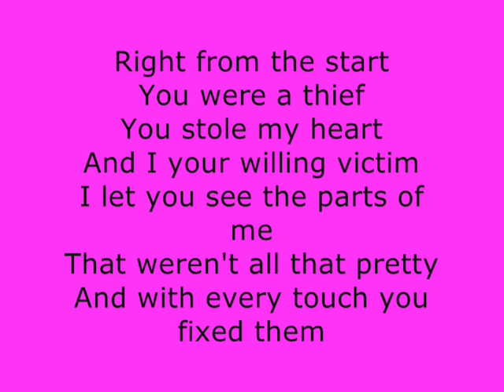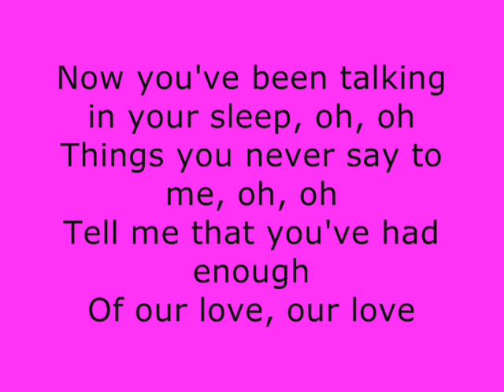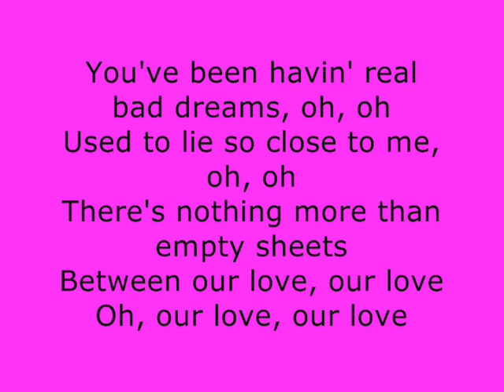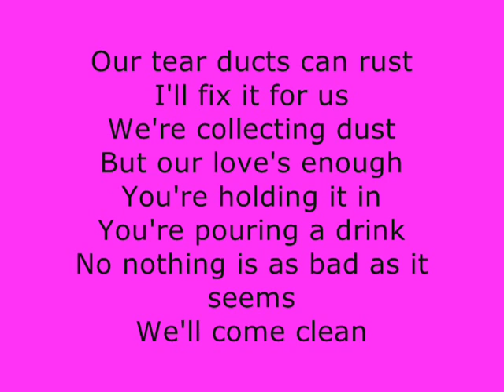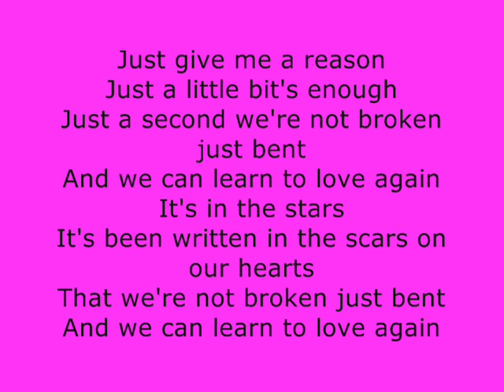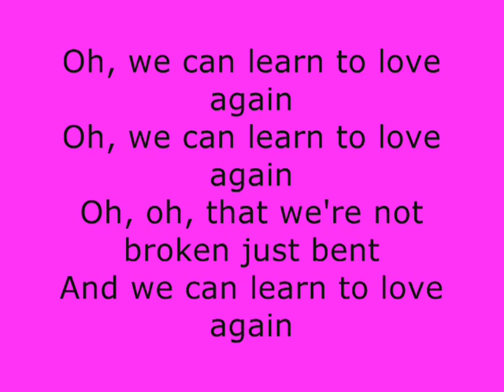P!nk - Just Give Me A Reason ft Nate Ruess (Lyrics)